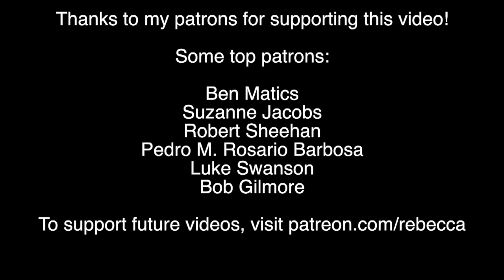Does Deadpool 2 Contain a Sexist Trope? (SPOILERS!)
MASSIVE SPOILERS FOR DEADPOOL 2! Please don't watch if you want to go in fresh. Otherwise...